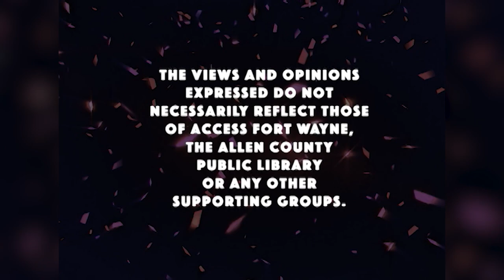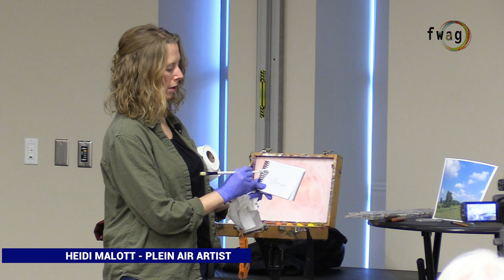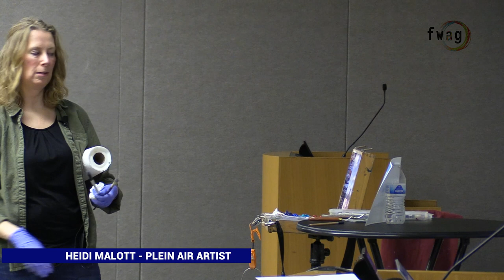FWAG Presents: Heidi Mallot - Plein Air Painter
Join us for a demonstration of Plein Air painting techniques. Heidi Malott focuses on capturing the unique lighting and atmosphere of the outdoor setting, working quickly to capture the changing conditions. Heidi demonstrates a deep understanding of color theory, composition, and brushwork and creates a dynamic and expressive painting that captures the essence of the scene.